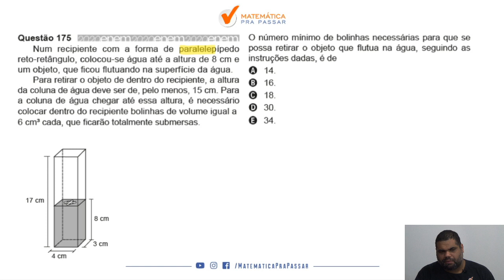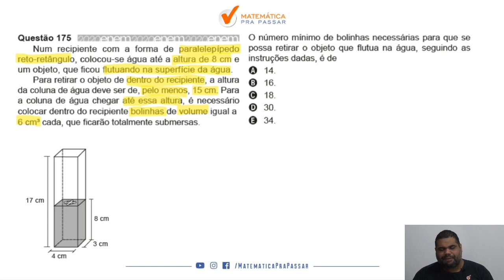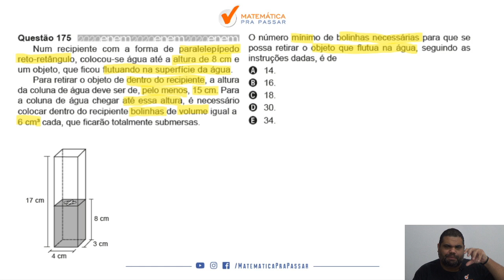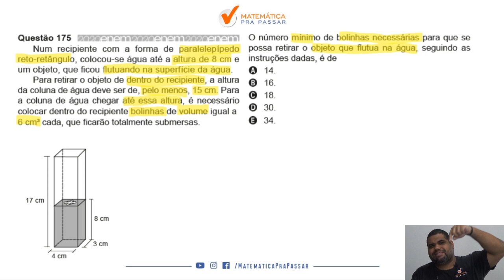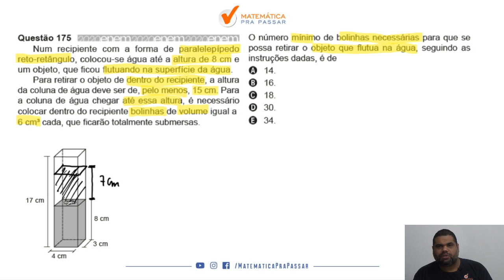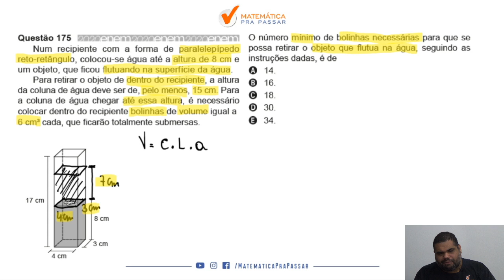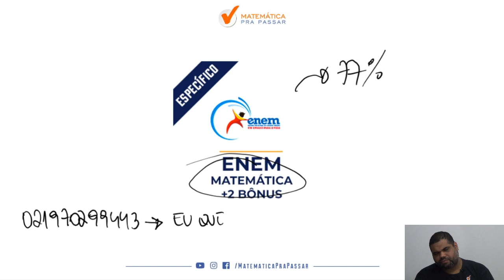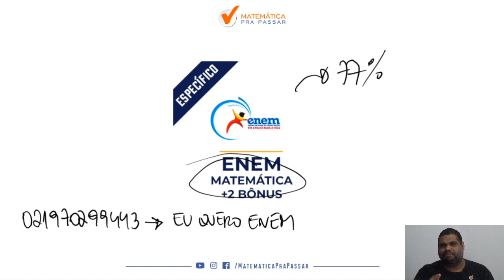🔴. Questão 175 | Prova Amarela | Matemática ENEM 2020 : Num recipiente.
➤ Num recipiente com a forma de paralelepípedo reto-retângulo, colocou-se água até a altura de 8 cm e um objeto, que ficou flutuando na superfície da água.
Para retirar o objeto de dentro do recipiente, a altura da coluna de água deve ser de, pelo menos, 15 cm. Para a coluna de água chegar até essa altura, é necessário colocar dentro do recipiente bolinhas de volume igual a 6 cm3 cada, que ficarão totalmente submersas.
O número mínimo de bolinhas necessárias para que se possa retirar o objeto que flutua na água, seguindo as instruções dadas, é de